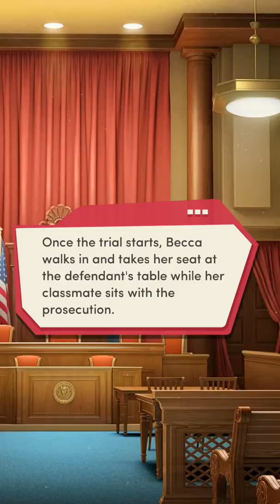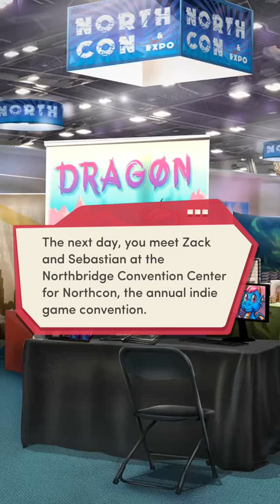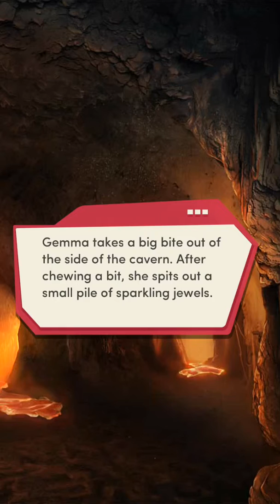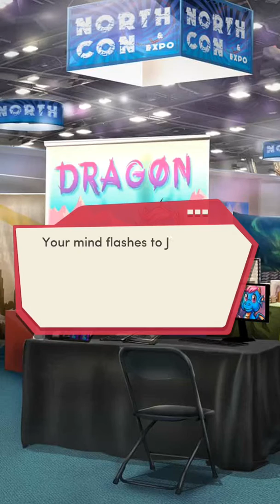The Senior chapter 6 we are the champions